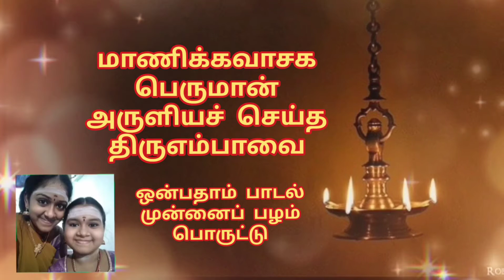முன்னைப் பழம் - திருஎம்பாவை (09) | மார்கழி ஒன்பதாம் நாள் | Papanasam sisters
மாணிக்கவாசக பெருமான் அருளியச் செய்த " திருஎம்பாவை "

ஒன்பதாம் பாடல் - முன்னைப் பழம்

Performed by Papanasam_sisters
Siva Jagatheeswari and Siva Sri Laxitha